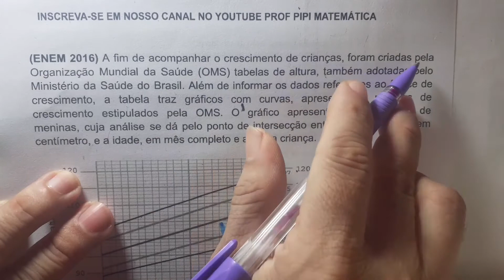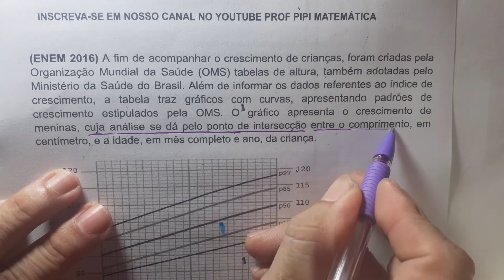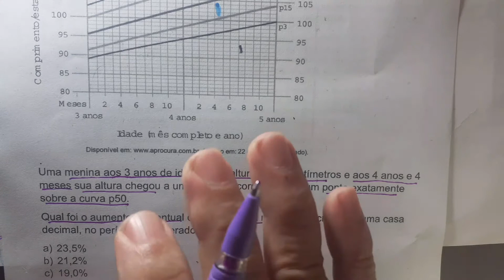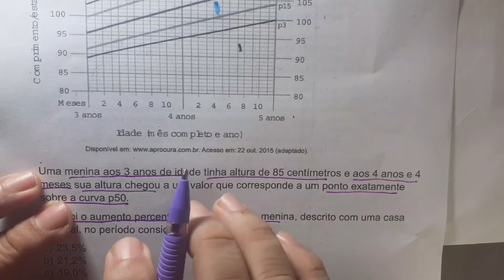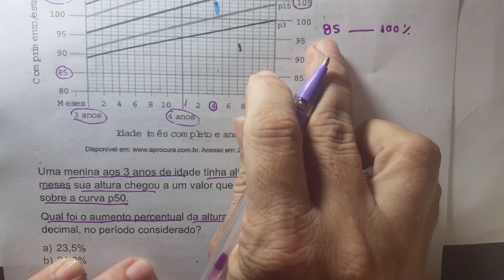Porcentagem- Análise de gráficos e Regra de Três- Questão do ENEM- Matemática Básica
Aula de Matemática para o Enem- Resolução de questões do enem sobre porcentagem- Análise de gráficos e Regra de Três. Resolveremos esta questão de modo que você possa compreender como a matemática está presente em nossos dias.